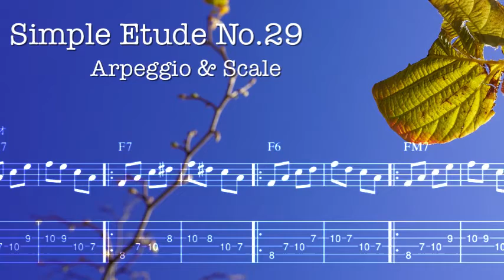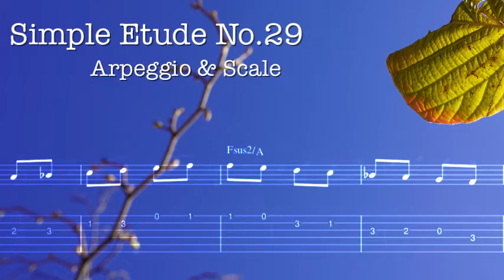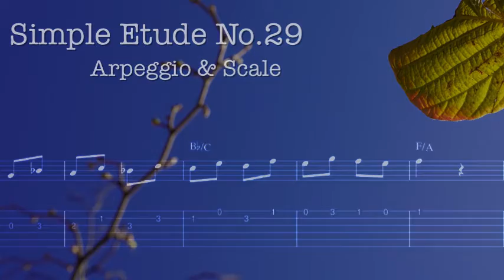Simple etude No .29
『Skype（スカイプ）』『zoom』等の無料ビデオ通話とお一人お一人に合わせたオリジナル動画を使った、初心者の方も安心のマンツーマン・オンライン&Videoギターレッスンを開講中です。一人一人の要望に合わせたオリジナル楽譜や資料、動画を作成しますので、資料を基にご自身のペースで練習ができます。
併せて講師とリアルタイムでお互いに姿を見て会話をしながら、
楽しく上達していきましょう！
ボサノバやサンバ等のブラジル音楽、ウクレレ、ポップス等。

その他池袋、練馬、荻窪でギターレッスンを開講しています♬